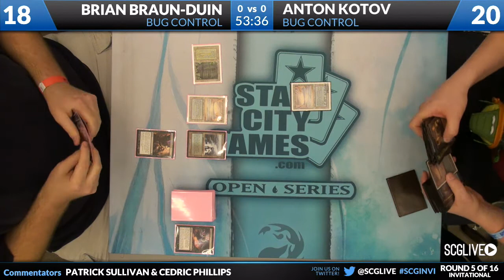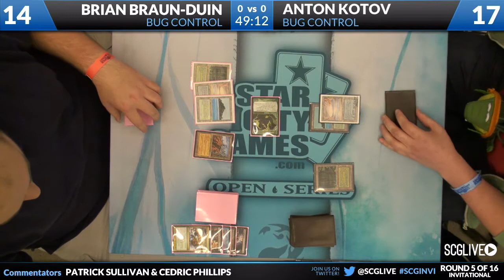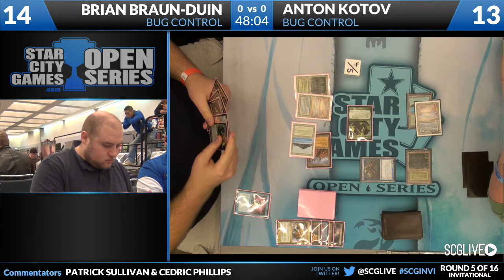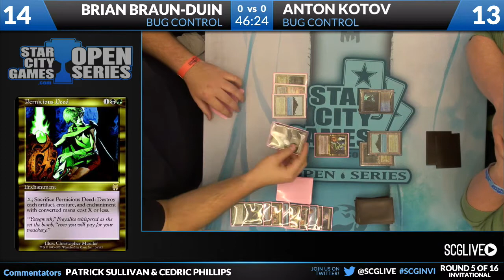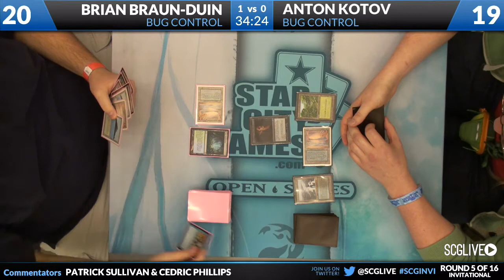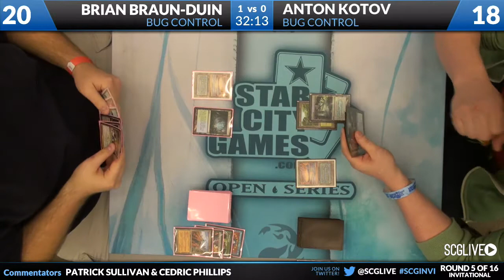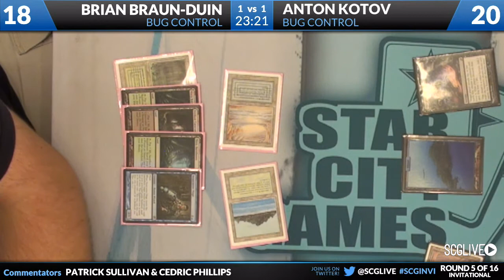SCGINVI: Round 5 - Anton Kotov vs Brian Braun-Duin | Legacy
From SCG Invi Los Angeles on December 14, 2012